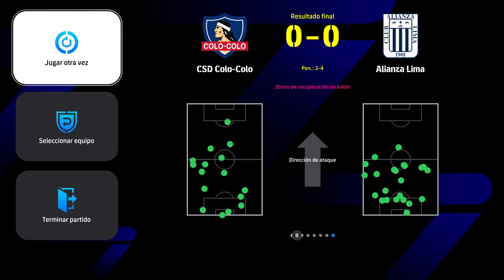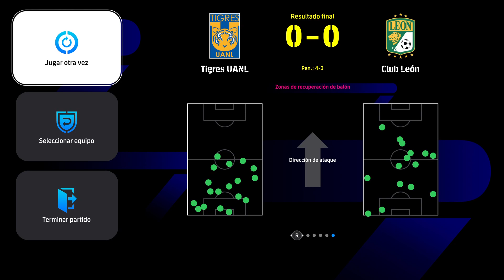TROFEO TOUR LAS AMERICAS CSD COLO-COLO VS ALIANZA LIMA ESTADIO LOCAL LIGA BBVA MX APERTURA TIGRES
TROFEO TOUR LAS AMERICAS CSD COLO-COLO VS ALIANZA LIMA ESTADIO LOCAL
LIGA BBVA MX APERTURA TIGRES UANL VS CLUB LEON ESTADIO LOCAL -- Watch live